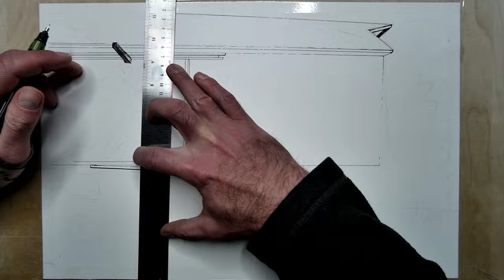Drawing a Barn - Rotring Isograph Ink Technical Pens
Drawing a Barn - Rotring Isograph Ink Technical Pens -  How to Draw a Barn

Welcome to Jonathan R Baldock Art, a channel dedicated to showcasing the stunning and thought-provoking artwork of Jon Baldock. Jon's art is a unique blend of traditional techniques, modern digital media, and contemporary concepts, creating a diverse and captivating portfolio that is sure to leave a lasting impression.

On this channel, you'll find a collection of Jon's artwork, including ink drawings, digital art, mixed media, and more, all showcasing his incredible talent and creative vision. We'll also be exploring Jon's creative process, sharing insights into his techniques, inspiration, and artistic philosophy.

Whether you're an art enthusiast, collector, or simply appreciate the beauty of creativity, Jonathan R Baldock Art is the perfect channel for you.